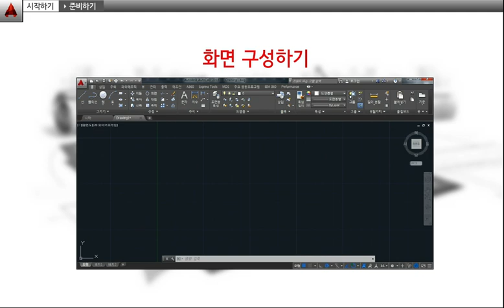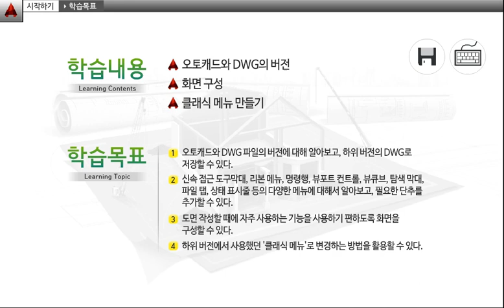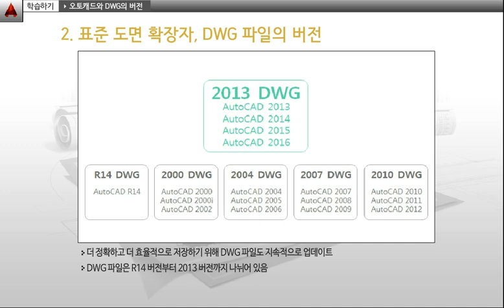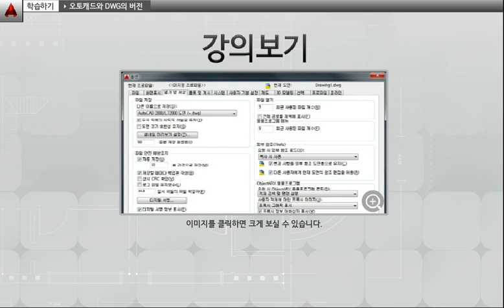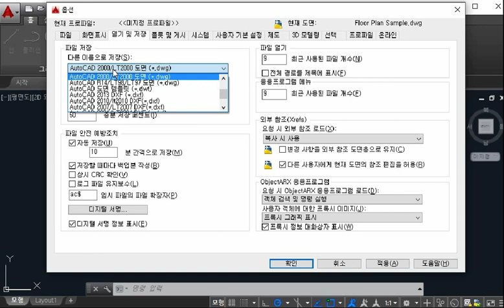[STEP] 복잡한 설계는 No! 쉽게 배우는 AutoCAD 2016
본 과정은 AutoCAD를 쉽게 이해할 수 있는 탄탄한 이론 진행과 예제를 직접 실습해볼 수 있도록 학습을 진행합니다. 또한, 전문가가 직접 실습하는 모습을 동영상 강의를 통해 제공합니다.